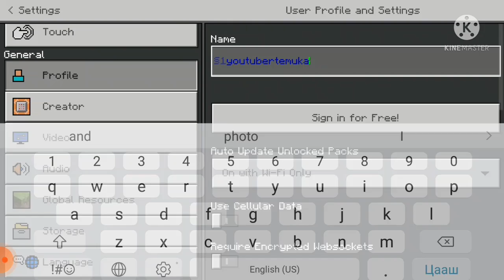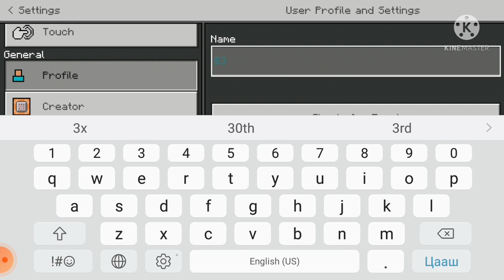өнгөтөй нэр (minecraft)